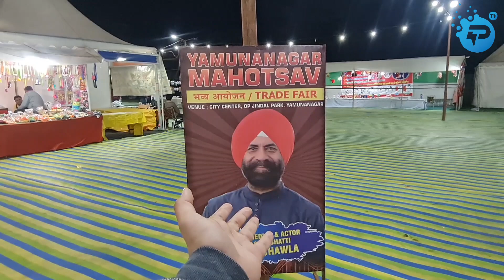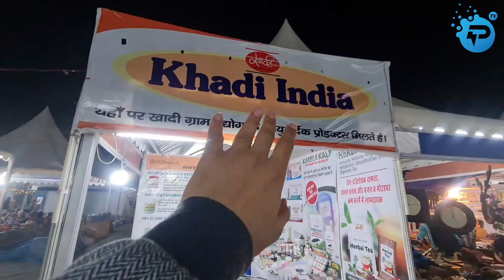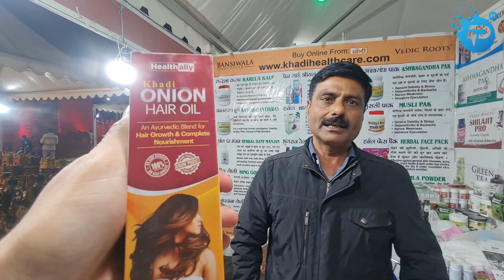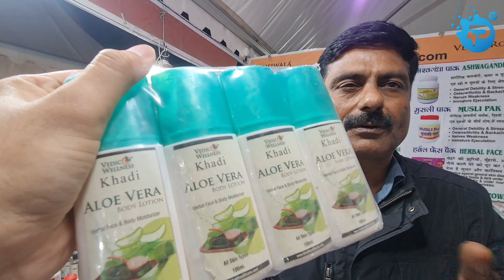Yamunanagar Mahotsav in City Centre 2023 | यमुनानगर महोत्सव 2023 | YNR trade fair at OP Jindal Park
Yamunanagar Mahotsav in City Centre 2023 | Yamunanagar Mahotsav 2023 | YNR Mahotsav OP Jindal Park
Yamunanagar Mahotsav 2023

वैष्णोदेवी मंदिर अहमदाबाद  | Shree Mata Vaishnodevi Temple in Ahmedabad 2023 | Temples in Ahmedabad

Heritage Adalaj Stepwell in Ahmedabad 2023 | 5 Storey Rudibai Stepwell in Gandhinagar, Ahmedabad

Personal Brand:
Book Your Everest Base Camp Trek 2023
Trippysoulwe Tour & Travel Company (Paid Travel Packages):
Icreatify Digital Solution (Digital Marketing Agency)